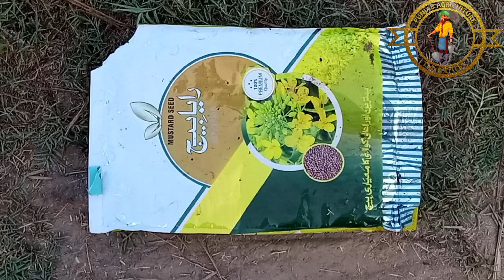sugarcaneplanting|sugarcaneplant|sugarcane| video #@punjabagriculturetipstrick2158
sugarcane planting||cane juice||
sugarcane plant

Hi 😊 viewers

In this videos,how to cultivate sugarcane planting.To see more videos related the agriculture,farming,

Assalam o Alaikum:

Punjab Agriculture Tips and Tricks Channel is Created to guide you guys. Agriculture Zarat System in Pakistan is very poor. Due to which the agriculture night system in Pakistan is very low compared to the rest of the world Punjab Agriculture Tips and Tricks Channel will tell you that there are many reasons , one of which is the problem .Rising  inflation where prices of fertilizers and sprays are increasing .Commodity prices are decreasing there .  Due to which the Farmer is not getting benefit and the farmer is not able to prosper. And the government of Pakistan makes many places for the prosperity of the farmer but they are not implemented and the farmer is left there . Punjab Agriculture Tips and Tricks  Channel is created to guide  and inform you. How you can get more profit agriculture by spending less money. I Will give you my Whats App   group link below and you guys get into it. And tell your problems so that you can be guided better and you can be HAPPY . Allha Hafiz will remember me in prayers ,may Allah protect you Ameen.